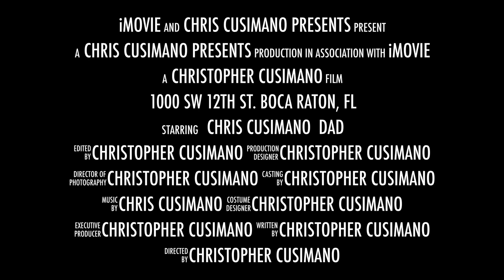1000 SW 12th St Boca Raton, FL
The LOWEST PRICED 3 BEDROOM HOME IN THE AREA! Located in the most desired area of Boca. The potential for the new owner is immense. Open floor plan, bright and sunny, all new kitchen appliances and AC unit, #1 school district. Clean and quiet neighborhood, friendly neighbor.Additions made including a large family room then is not reflected in SQ FT listed. Much larger than advertised. Buyer assumes all liability and accepts the home AS-IS. Price is firm as this is what is required to avoid foreclosure